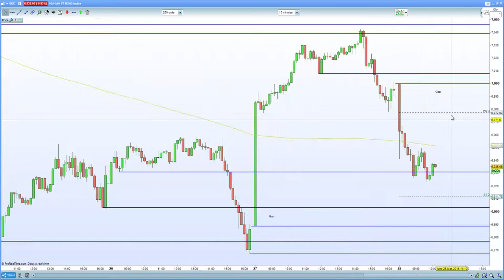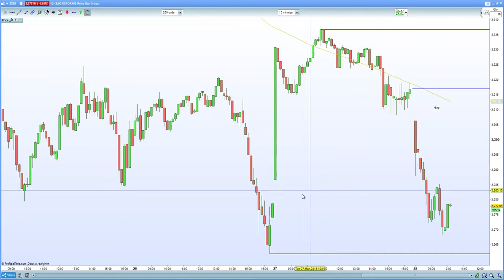FTSE 100 attempts to put in a higher low. DAX 30 , CAC 40 close the gaps